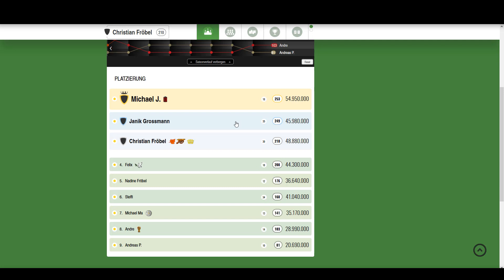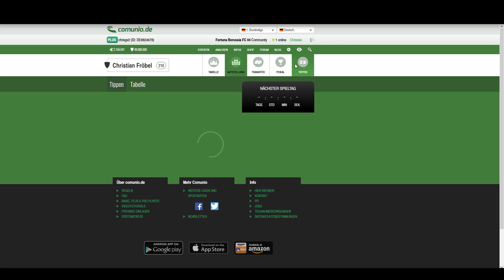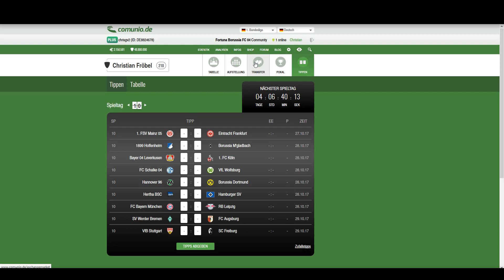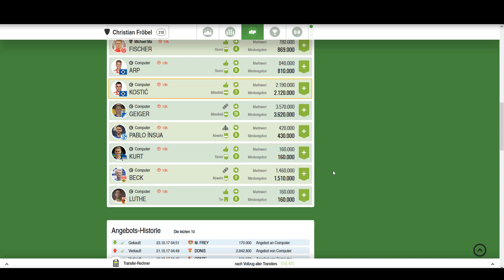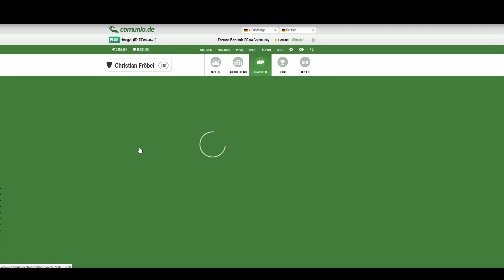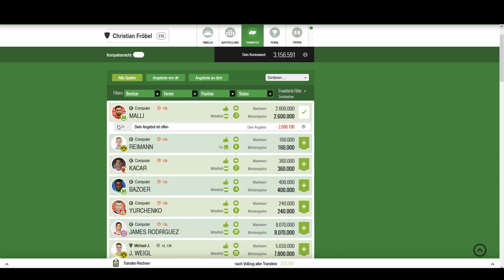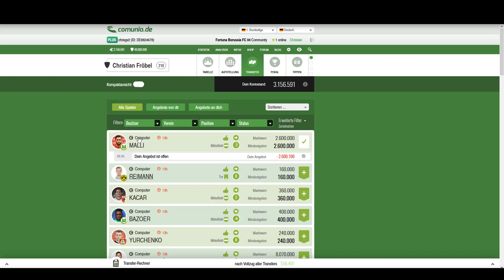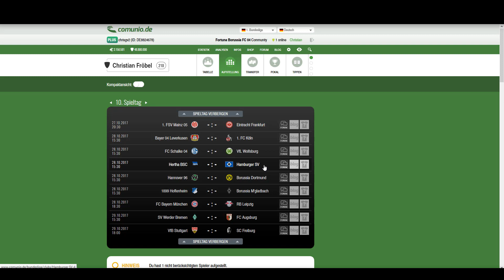Let's Play Comunio 2017/2018 eine komplette Saison #125 Die Spieltagsanalyse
Hi Leute,
wir besprechen den 9. Spieltag. Es ist nicht alles perfekt gelaufen aber wir konnten zumindest 12 Punkte gutmachen. Mal sehen was wir dieses WE mit Sokratis schaffen.